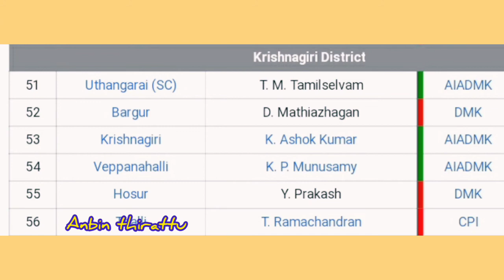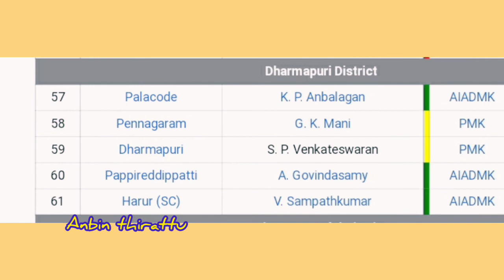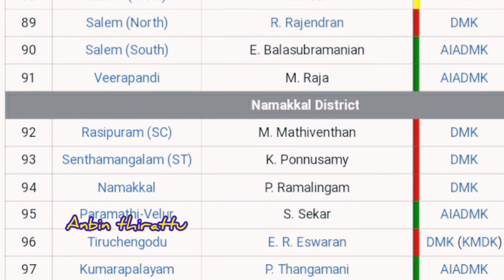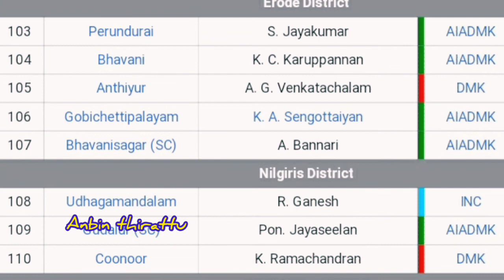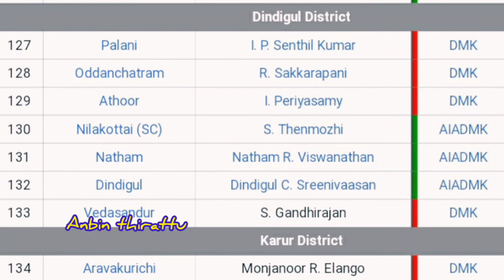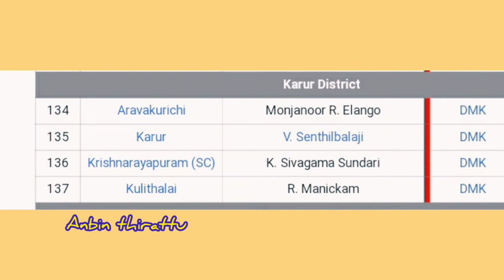கொங்கு மண்டல ச.ம.உ க்கள் | Kongu Mandala MLA | Kongu Mandala legislative assembly Members